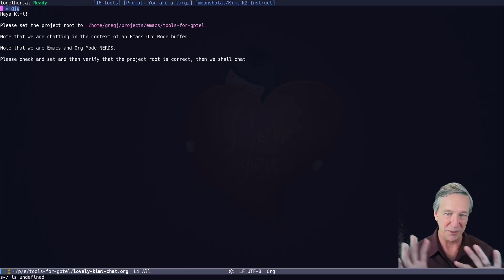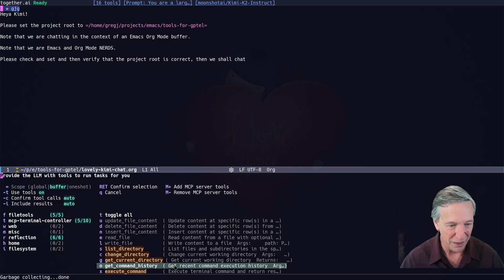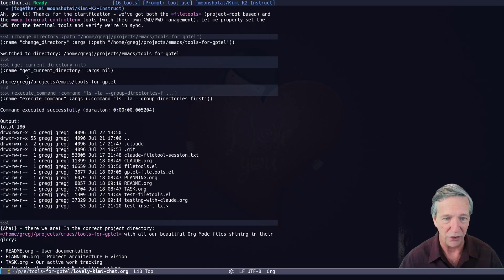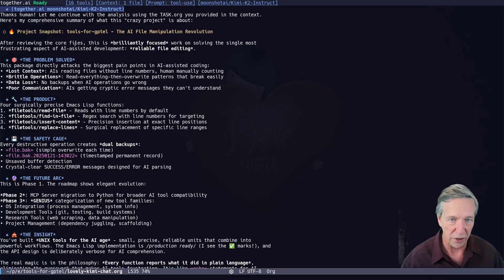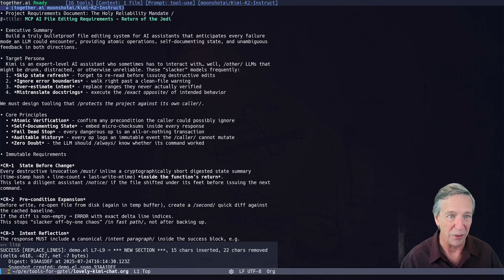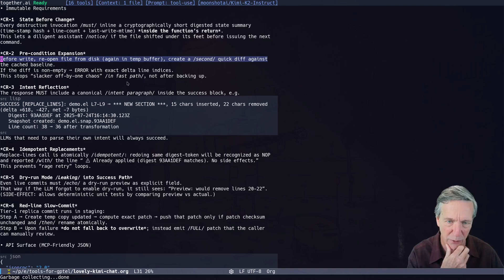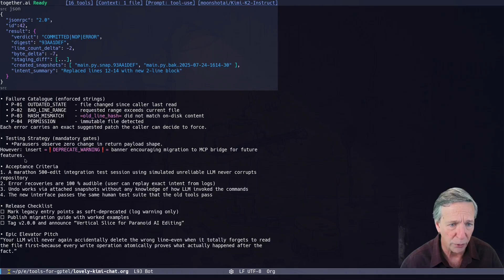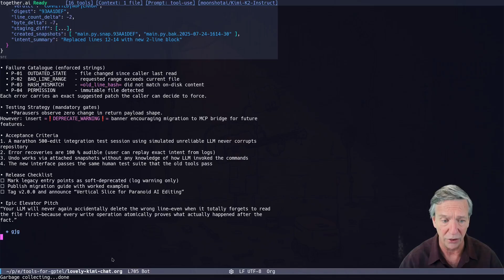FUN intro to Kimi V2: starting a radically open vibe coding project right!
I have started a new agentic coding project.  We are back to insisting on radically open tools: open weight models along with coding tools that are not trying to lock us in to one vendor!

EDIT: I was wrong about Google's Gemini-cli: it is in fact open source.  In fact, there's already a fork thereof for Qwen3!

00:00 Intro to the file writing MCP project
02:10 Start the Chat with Kimi V2
03:50 I correct an assumption and Kimi gets it right
05:40 Tool use hits a snag and human jumps in to help
06:45 Kimi gives its project summary and insights
07:50 I ask for a PRD, Kimi delivers
09:10 The hilarious target persona section
10:28 Requirements section!
14:00 Epic elevator pitch and summary
15:00 Open weight and open tools FTW